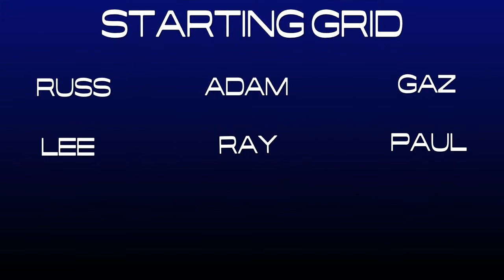FelRX Stage 3 Tier 1 Final